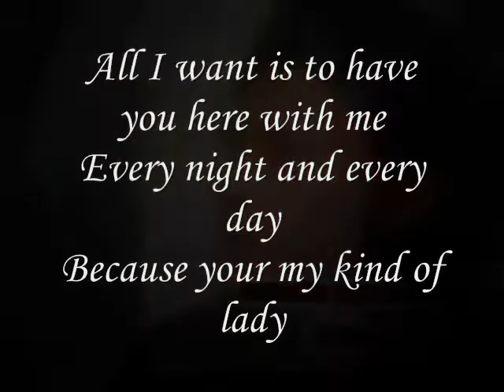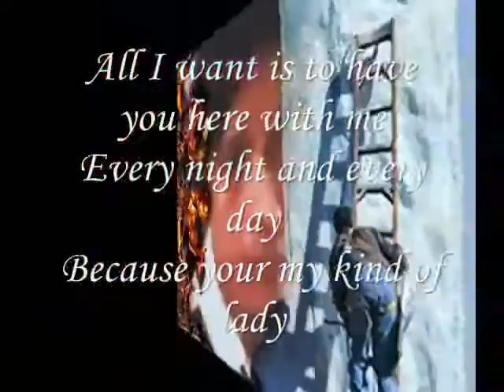Miftachul Wachyudi (Yudee) - here with me-.Miftachul Wachyudi (Yudee)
do.
do so
Money is an excellent servant, but the host
very bad.